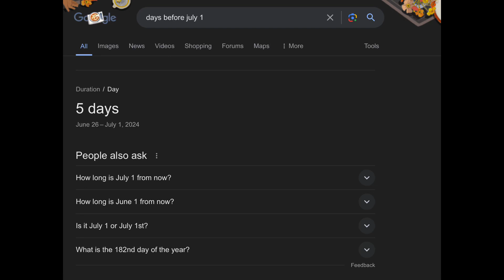5 days till July!